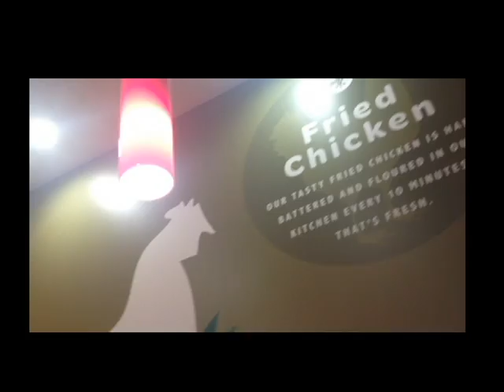Winter Break | 2016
'tis the fun with these crazy peoples ♡

© song played -DJ Snake - Talk ft. George Maple